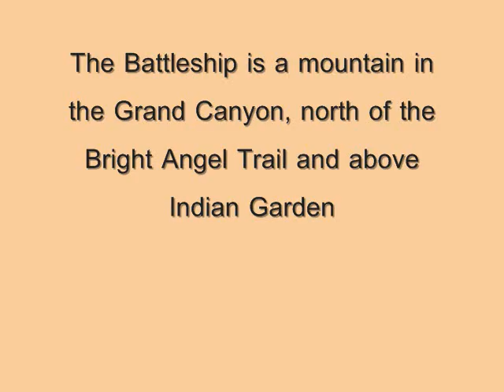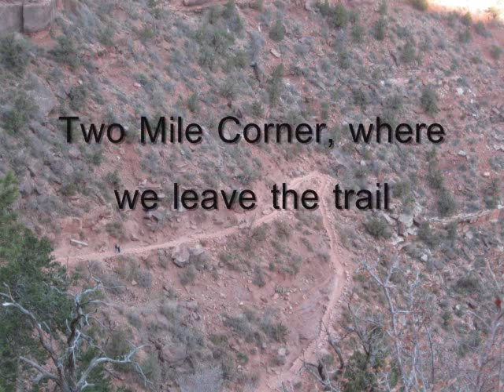The Battleship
The Battleship is a mountain within the Grand Canyon. Jerry Nelson and David Mowry descended the Bright Angel Trail to Two-Mile Corner, contoured to the base of the mountain and reached the summit on Dec. 6, 2009. They camped in Mather Campground the night before. It was cold.